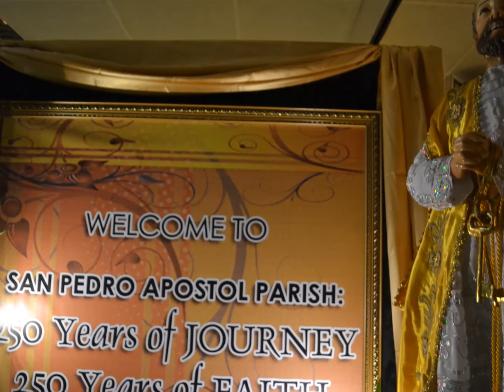Solemn Consecration and Dedication of the Church of San Pedro Apostol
''250 Years of Our Journey in Faith.''
November 29, 2013
San Pedro Apostol Parish Church
San Pedro, Laguna
*Main Celebrant: Most. Rev. Buenaventura M. Famadico (Bishop of the Diocese of San Pablo)